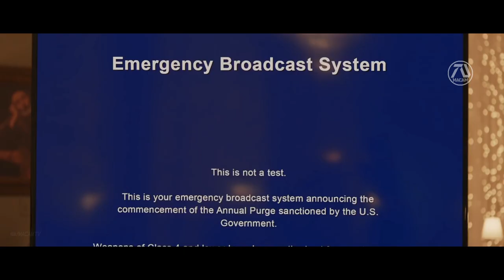RAMBO 6: NEW BLOOD Trailer "Like Father, Like Son" Sylvester Stallone, John Bernthal (Fan Made #8)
Rambo Jr meets his father and aims to find answers.

►Why trailers in MacamTV are called Dream Trailers?

"Dream Trailer" basically means "realistic fan made trailer". I made up this term because I focus my concept trailers on making them as realistic as possible. Instead of using clips from the franchise, I avoid that if possible and use clips from actors new films, commercials etc.. to make them fresh in the eyes of the audience.

►MacamTV's Purpose:

Through my dream trailers I want to inspire film directors, screenwriters, actors and fans to bring the dream movie to life.

Editing Details:

I wanted trailer 8 to tell general idea of the story about how Rambo has a son and he gets involved in The Purge. I begin by introducing this idea with "you actually came" line from SAMARITAN which I made about Rambo Jr saying to his father meeting him for the first time. I needed Rambo to respond, instead of trying to do the voice over, I used clip from Milo Ventimiglia interview saying "hey...how are you doing?". I found the perfect clip that made Rambo and Rambo Jr encounter emotional scene from THE ACCOUNTANT. "Been looking for you for 10 years and you come to me like we just saw each other yesterday".

Once again I showed a Rambo kn1fe and clip of Sly to make it look like Rambo is getting ready for action. Then to show that Rambo Jr is going to join the annual event, I edited him looking at a Purge mask using clip from YKW GROUP video. I added a new custom wordings this time "Like Father, Like S0n". I wanted to end in high note so I made Rambo and Rambo Jr have a fight scene. Using clip from SAMARITAN I was able to make Rambo look like he was loosing, and Jon Bernthal looking down (clip from DAREDEVIL S2). Then I ended with a clip from THE PUNISHER when Jon Bernthal is driving and getting sh0t at which I made to be Rambo (clip from Rambo 2008). The music I chose was a cowboy style to make it similar to the LAST BLOOD trailer music.

VIDEO CREDITS | RAMBO LAST BLOOD | RAMBO (2008) | SAMARITAN | DRAWING SYLVESTER STALLONE BY ALYZA VILLAMOR AND JM PAINTING | RAMBO KNIFE BY KNIFE SHARPENER GUY | WE OWN THIS CITY (2022) | THE ACCOUNTANT (2016) | THE PUNISHER 1X1 & 2X8| DAREDEVIL SEASON 2 | VENOBAT HALLOWEEN MASKS PURGE BY YKW GROUP | THE PURGE TV SERIES | WHITE ELEPHANT (2022) | ANA | A DAY TO D1E (2022) | MILO VENTIMIGLIA TALKS SULVESTER STALLONE INTERVIEW BY DEEPEST DREAM |
MUSIC CREDITS | HOME - COWBOY WESTERN AND HERE IT COMES - ACTION TRAILER MUSIC BY FUZZEKE |